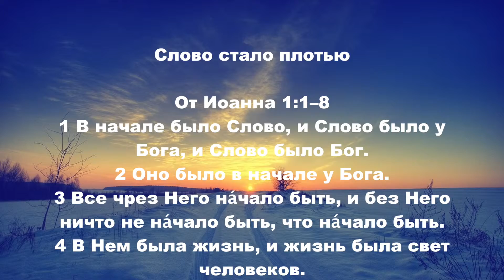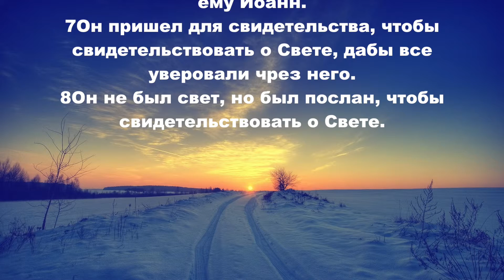01.01.2015 Слово стало плотью (От Иоанна 1:1–8)